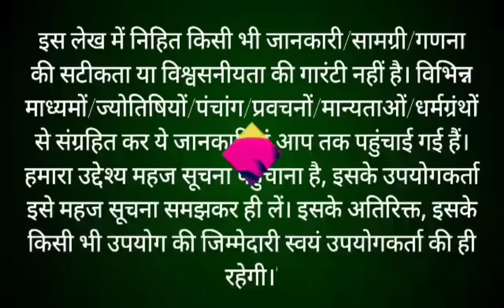फाल्गुन मास कथा - अध्याय 22 || Falgun Maas Ki Katha Day 22 || Falgun mahatmya adhyay 22